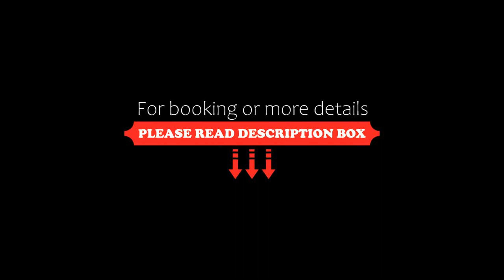Narita Tobu Hotel Airport, Narita, Japan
About Property:
You're eligible for a Genius discount at Narita Tobu Hotel Airport! To save at this property, all you have to do is sign in.
Narita Tobu Hotel Airport is 10 minutes from Narita Airport via the hotel’s free shuttle. It features a fitness centre with a swimming pool, and offers rooms with free Wi-Fi. Guests can also unwind in the sauna and hot tub.
The air-conditioned rooms at Narita Tobu Hotel Airport ...
Property Type: Hotel
Address: 286-0106 Chiba, Narita, Tokko 320-1 , Japan
Searching For
1. Narita Tobu Hotel Airport - Narita - Japan
2. Narita Tobu Hotel Airport - Narita - Japan Address
3. Narita Tobu Hotel Airport - Narita - Japan Rooms
4. Narita Tobu Hotel Airport - Narita - Japan Amenities
5. Narita Tobu Hotel Airport - Narita - Japan Offers and Deals
Audio Credit:
Track Title: Subway Dreams
Artist: Dan Henig